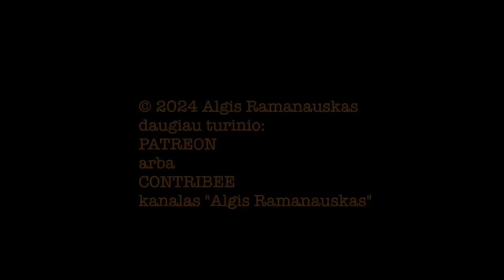Saldžiūnas #46 20240404 vieša versija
PILNOS LAIDOS TEMOS:

NATO –– 75 metai: apklausa rodo, kad Lietuvoje pesimistų balsą nusveria optimistai, bet dalis rezultatų neramina;

Kasčiūno vizija į ką koncentruosis likusį pusmetį ir ką tai reiškia tankų projektui;

Kariuomenės ateitis: dabar kalbame apie pinigų trūkumą, bet greitai kalbėsime apie daug rimtesnę problemą;

Pusplikės brigados - ne vien mūsų, bet ir estų ir latvių bėda: palyginimas su kelių regiono šalių situacija;

Rheinmetall gamykla ir 4 proc. gynybai –– neskubėkime džiaugtis tuo, kas dar tik popieriuje;

Vėluojanti, stringanti parama Ukrainai ir JAV nepritarimas ukrainiečių strategijai –– kur iš tikrųjų pakastas šuo?